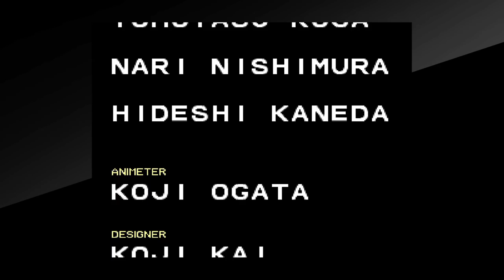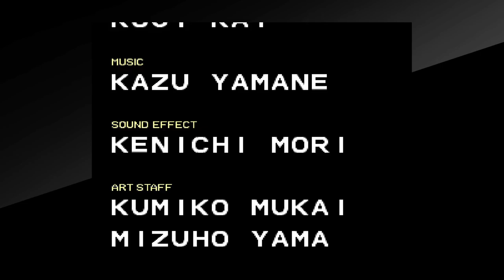Arcade Archives DOUBLE DRAGON the Arcade game on Playstation 4 playthrough pt4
The elbow